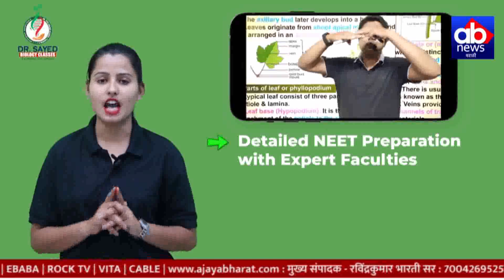आजच्या काळात स्वरक्षणाकरीता कराटे प्रशिक्षण आवश्यक---भिमज्योत शेजवळ